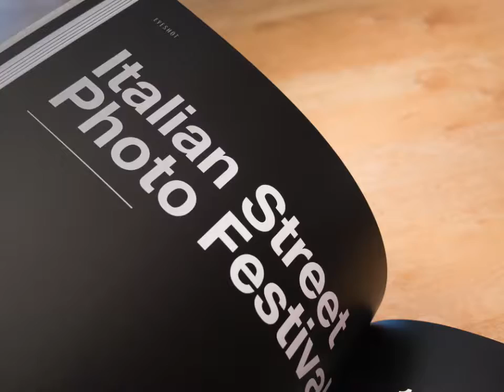Street Jungle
The last issue of Eyeshot Magazine entitled Street Jungle dedicates a whole chapter to the winners of the Italian Street Photo Festival, which was held in April 2019 in Rome. Robert Rutöd's awarded photograph Woman in Red Dress from the series Right Time Right Place is part of this lavishly designed publication. Founded by Marco Savarese in 2017, its main focus is street photography in terms of language and as an art form.

Street Jungle: 186 pages, Fedrigoni X-PER Premium White paper.